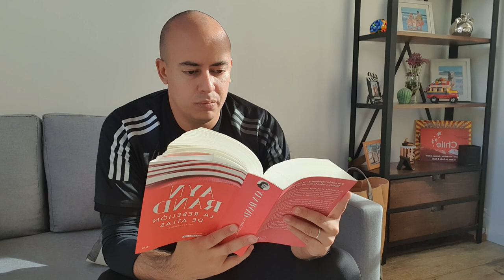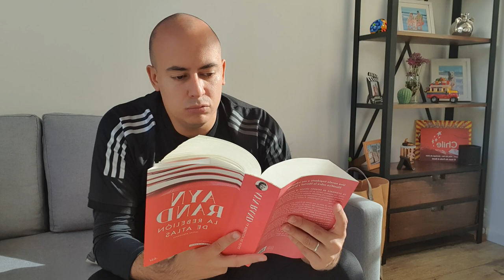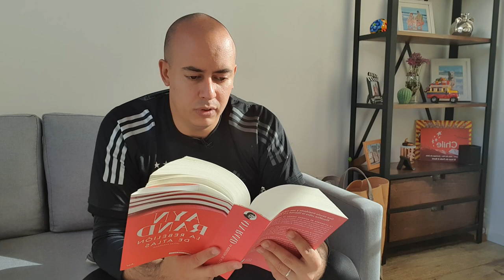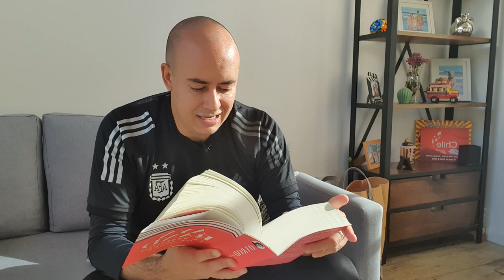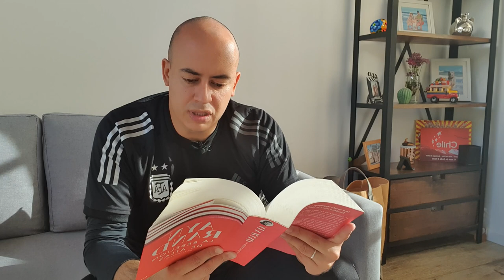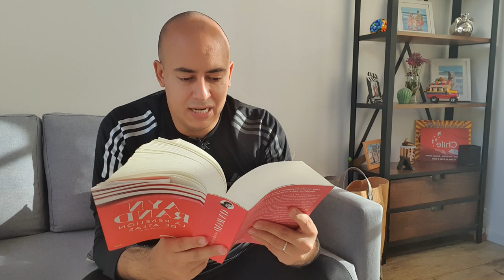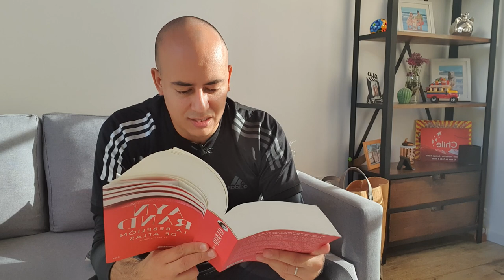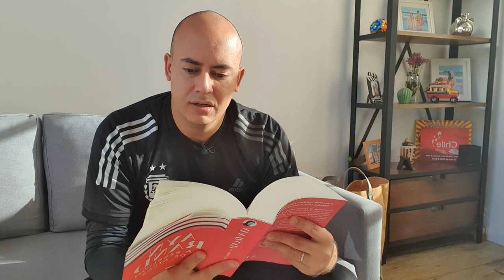#56 La Rebelion de Atlas • Chantaje con todas las de la ley • Ayn Rand